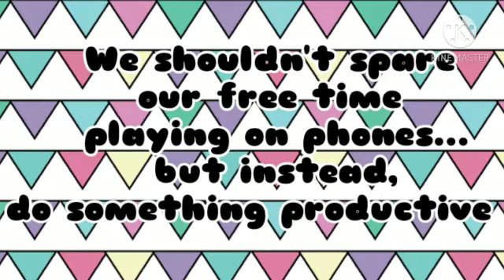Mime By Ishita Patil (Grade 7)